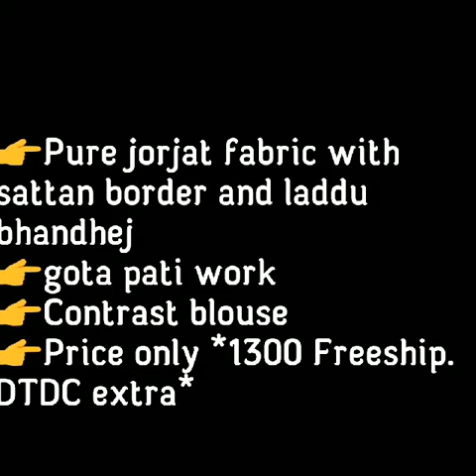Pure Georgette Satin Border Bandhani Saree|| Georgette Bandhni With Gota Patii Work ||2019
I am back with trendy bandhni sarees collection.These are jaipuri bandhej sarees with laddu bhandhni and gota patti work.Contrast blouse pice is available with saree. Weightless Georgette beautiful color and contrast bandni with gota work gives a perfect party ware look. Thses sarees u can ware as office are as well as daily wear collection.
1)gorgette saree with satin patta
2)georgette bandhani saree with gota patti work
3)gorgette bhandhni new  collection
4)gorgette bhandhni with gilti bhandej
5)latest collection daily ware bhandhnisare
6)saree bandhani
7)black bandhani saree
8)rajstani bandhani saree
 9)bandhej sarees,rai bandhej saree
10)mangalya bandhani sareesign
11)bandhani lehariya sarees

1 . watsup for order: 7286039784
 2. no negotiations please
 4.Sorry, cash on delivery service is not available
 5.payment can send through RTGS,,google pay or paytm,account transfer.
 6.Dispatch will be with in 2 3 day after payment
 7.After dispatching we will send you courier number through watsup
 8.Depends on distance item will receive.normally 7 to 10 working days
 9.Take video at the time of parcel open
10.if you find any damages you can returned to same address
11.we supply all over  india,and overseases also.